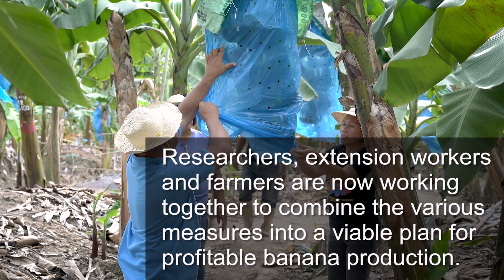The science of stopping Panama Disease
The biggest challenge with Panama Disease is how easily it spreads. Soil-borne, it clings to the bottom of boots, farming equipment, tyres and can even flow from farm to farm through water run-off.